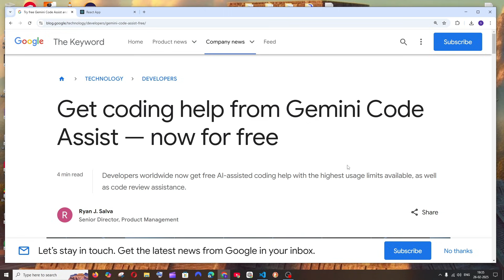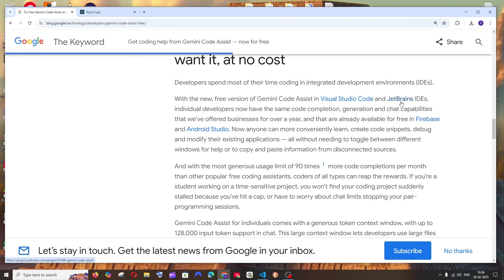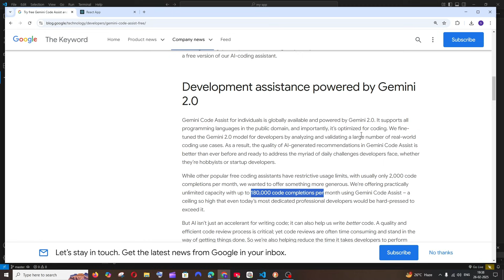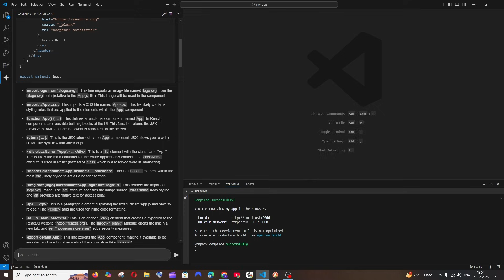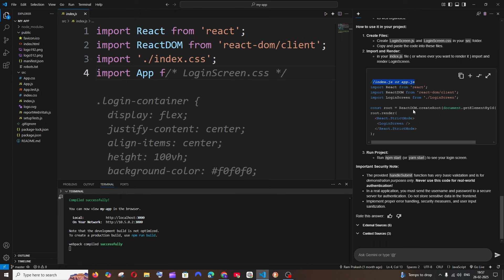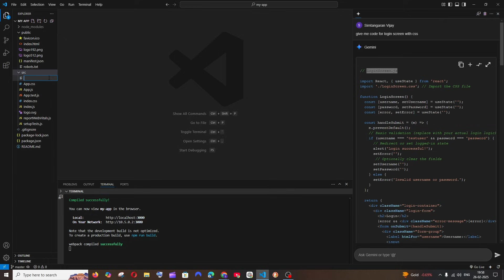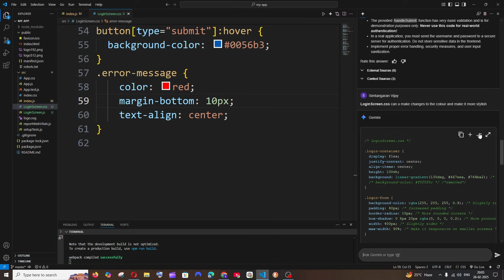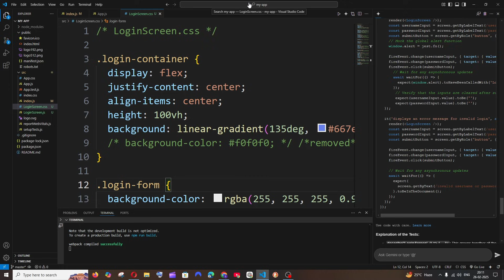How to Setup Google's Gemini AI Code Assist in VS Code - Copilot and Cursor Killer?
In this tutorial we will see how to setup google's gemini ai code assist in visual studio code